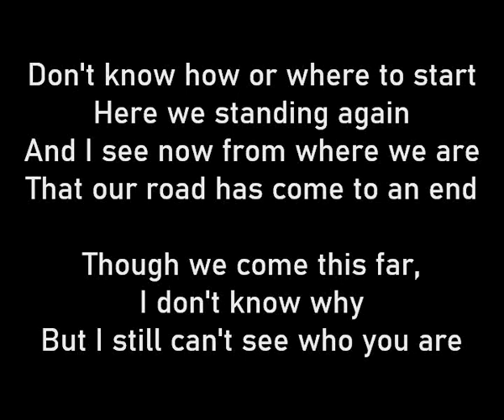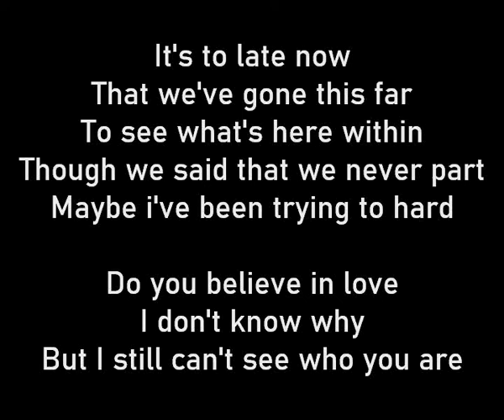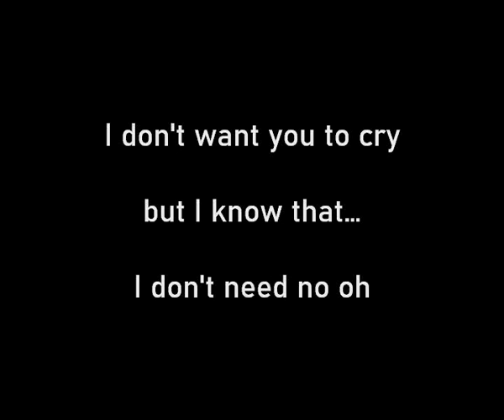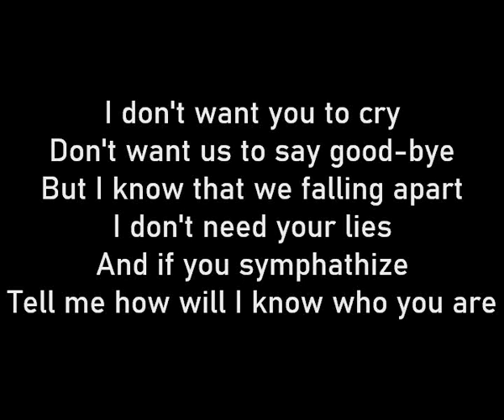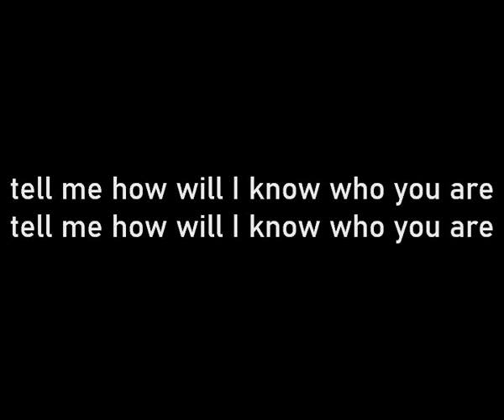Jessica Folcker - How Will I Know (Who You Are) (Karaoke Version)